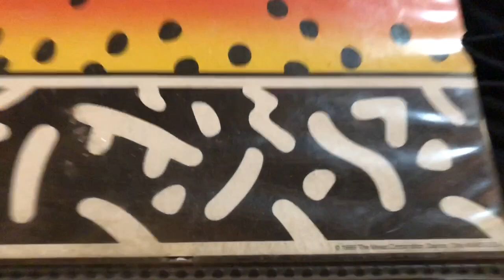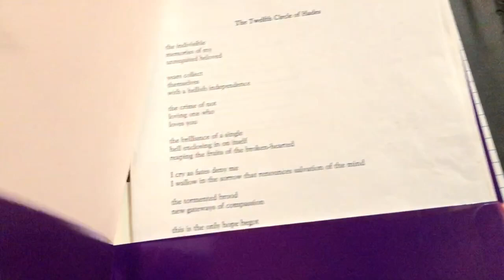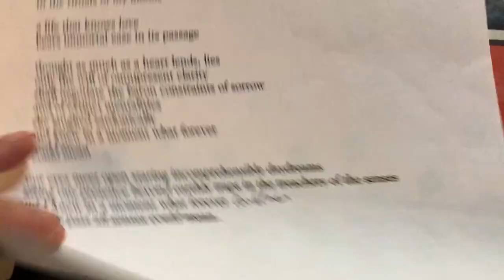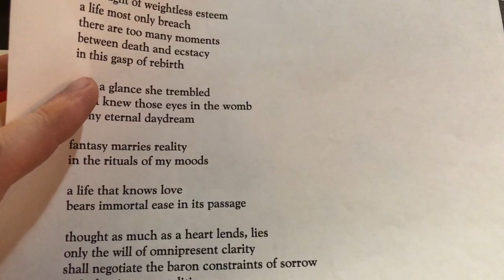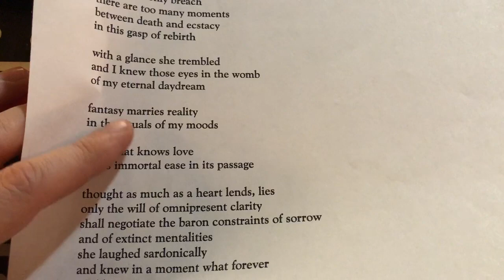longing (a poem about ❤️ love)